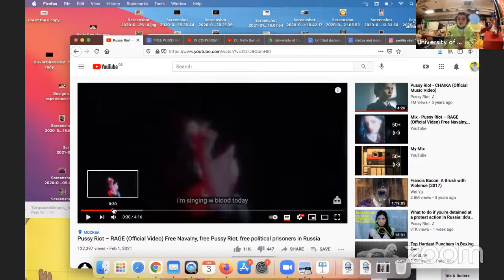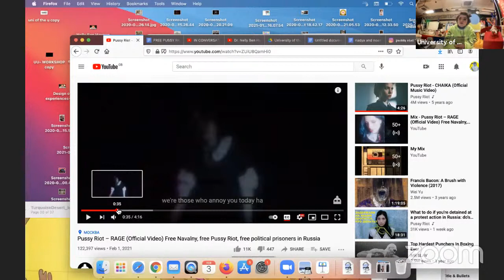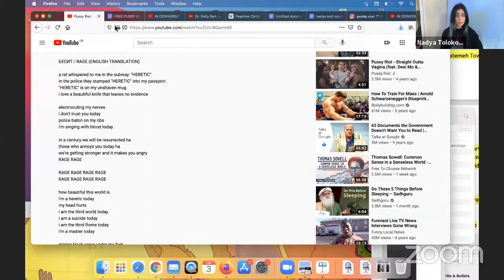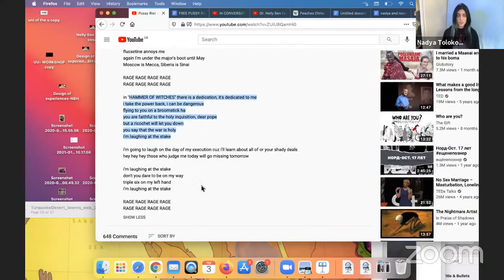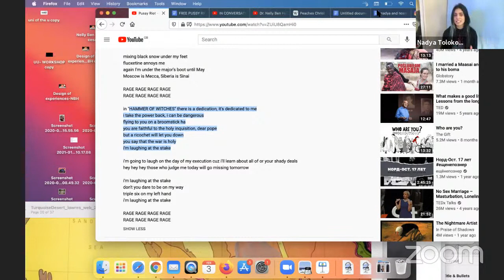IN CONVERSATION, NADYA TOLOKONNIKOVA AND FRIENDS. MODERATED BY DR NELLY BEN HAYOUN-STEPANIAN.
⛔️FREE PUSSY RIOT, NAVALNY AND ALL POLITICAL PRISONERS⛔️

** UPDATE due to unforeseen circumstances Prof. Noam Chomsky is rescheduling this conversation. We will let you know as soon as we have a firm time and date.

Meanwhile, we will maintain this conversation TODAY- with Nadya and friends, we hope you will join us too by asking live questions into Pussy Riot YouTube Channel- thank you.

THIS WEDNESDAY 3RD FEBRUARY 2021. JOIN NADEZHDA TOLOKONNIKOVA OF PUSSY RIOT IN CONVERSATION WITH YOU AND FRIENDS. //

AT THE UNIVERSITY OF THE UNDERGROUND @uniundergrd ❌

14:00 PST, USA – Los Angeles/ 15:00 AZ, USA – Tucson/ 22:00 GMT – London/ 23:00 CET- Berlin/ 9:00 AM THURSDAY NSW- Sydney

Join live stream to ask live questions!!

All infos in bio / join and share 🙏

Pussy Riot’s Masha Alekhina is currently under a house arrest for posting on social media about protests in support of Navalny and participating in protests in Moscow, she faces 2 years in jail. On the 28th of January, the court ordered Masha Alekhina to stay under a house arrest until the 23rd of March, alongside with other Navalny’s supporters who were left under a house arrest, mainly Navalny’s brother Oleg Navalny (who already served 3,5 years in jail for a politically motivated case earlier), and politicians Lubov Sobol and Anastasia Vasilyeva.

On February 1st, Pussy Riot dropped a protest music video “RAGE” and dedicated it to all political prisoners in Russia. It’s Pussy Riot’s only weapon against the authoritarian oppressive regime – art.

“Imagine that Trump stayed in the office for the 2nd time and he jailed AOC and her supporters. What’s happening in Russia is outrageous and unacceptable. Putin must go. He’s just a one insane, sad, lonely and corrupted man who’s dangerous for society” – Pussy Riot’s Nadya Tolokonnikova

Join our conversation on 3rd February and help to share Pussy Riot’s video to stand against Putin.

*** тут короткое описание ролика***
**тут команда/ текст песни **